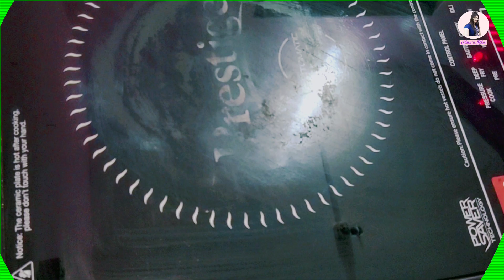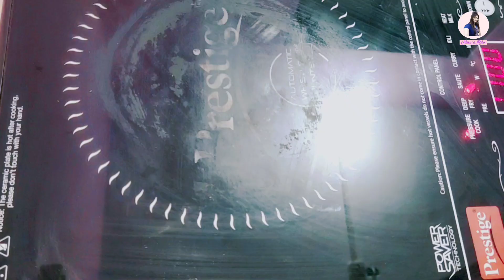Bhangra Fish Curry।Kerala Style Bhangra Fish Curry।Mackerel Fish Cur@popikitchen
Bhangra Fish Curry।Kerala Style Bhangra Fish Curry। Mackerel Fish Curry @popi kitchen with village food @vijayriyavlogs4906

How to make Bhangra Fish Curry Recipe
How to make Bhangra Fish Curry Recipe in Bengali
How to make Kerala Style Bhangra Fish Curry Recipe
How to make Easy process Bhangra Fish Curry Recipe Bhangra Fish Recipe
How to make delicious Bhangra Fish Curry Recipe
How to make Bhangra Fish with coconut
How to make Bhangra masala curry
How to make mackerel fish curry
How to make fish curry
How to make Bhangra Fish Rassa Recipe
Bangda fish recipe
Bangda fish curry